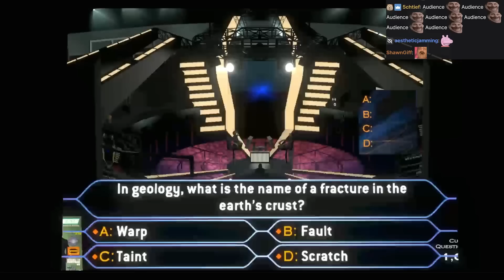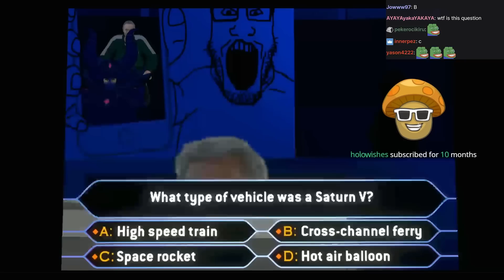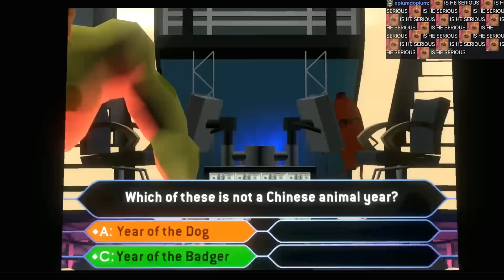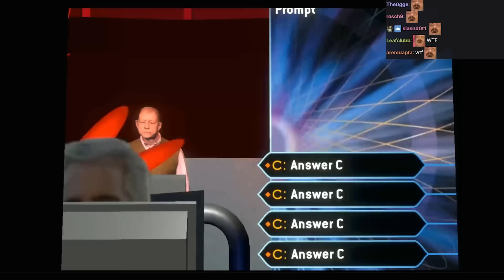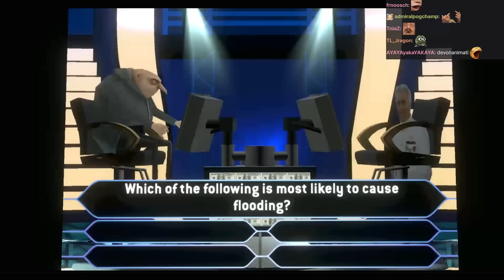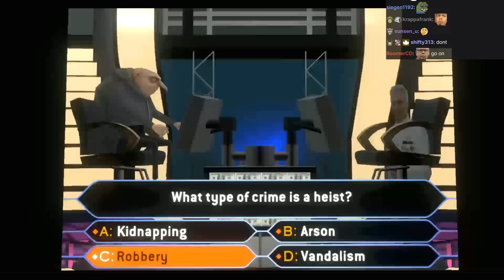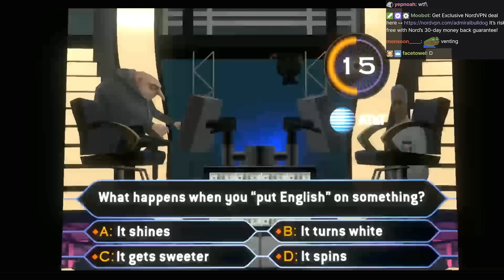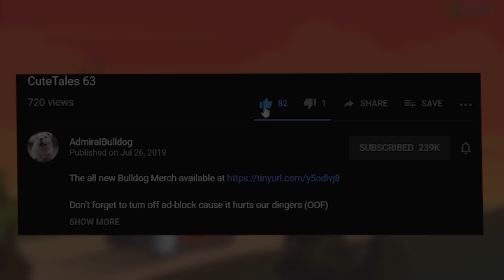Who Want's To Be A Millionaire In VR Chat - Episode 4